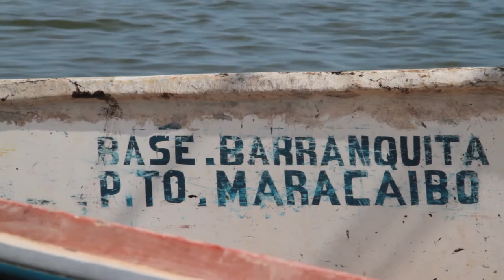Factor-H: the status of the Huntington's communities in Maracaibo in 2018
This short video shows the conditions of the San Luis and Barranquitas communities in the Zulia region of Venezuela, the two largest towns afflicted by Huntington's disease in the world. Factor-H made the video from footage filmed during the 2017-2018 period. Narrated by Ignacio Muñoz-Sanjuan, video assembled by Gindel Delgado from Caracas.